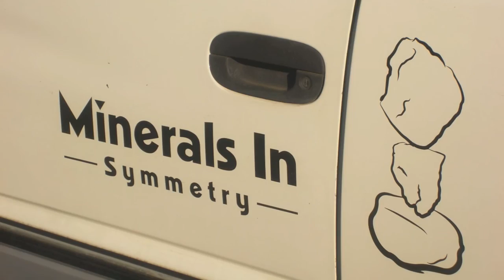Welcome to Minerals in Symmetry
Minerals In Symmetry creates 1 of 1 Aqua Features and they are very unique.